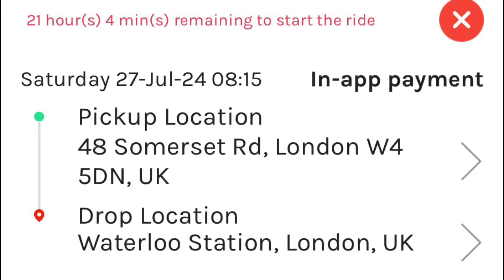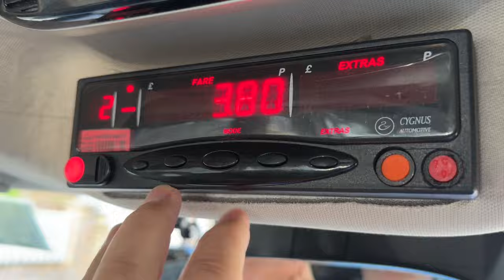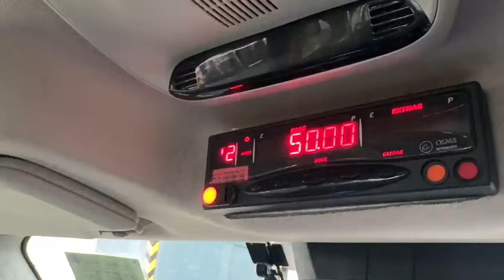London tried to BREAK ME!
3 Protests! Hundreds of road closures! What could possibly go wrong?